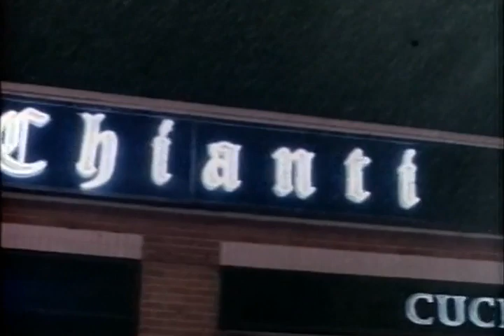MELROSE PLACE | Jake and Jo Feast